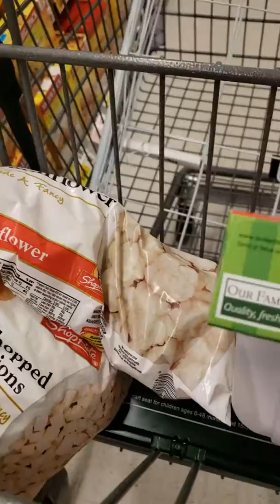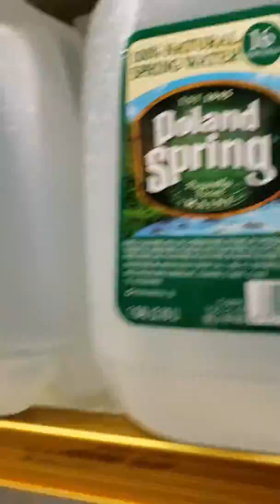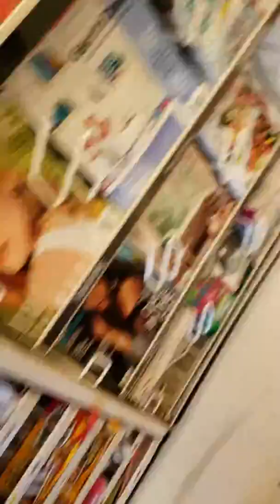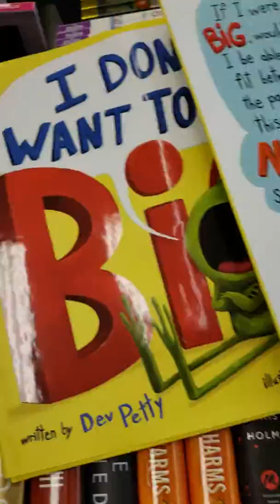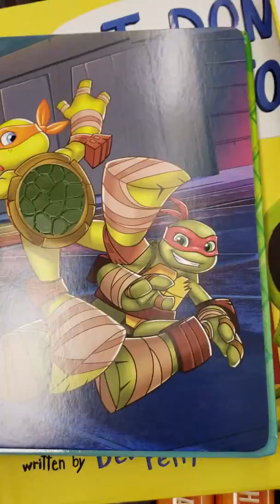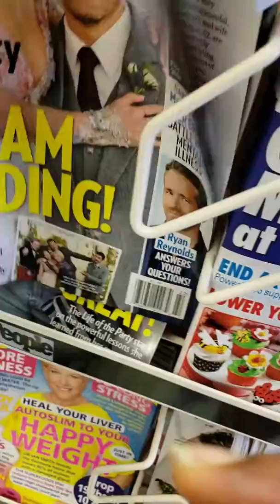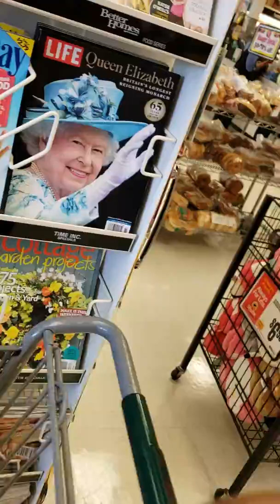Just Part two!